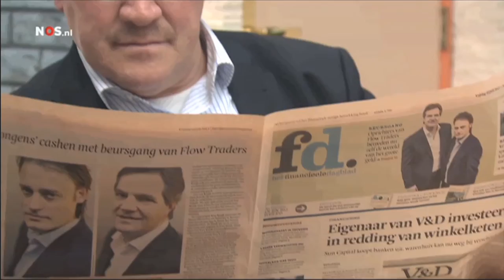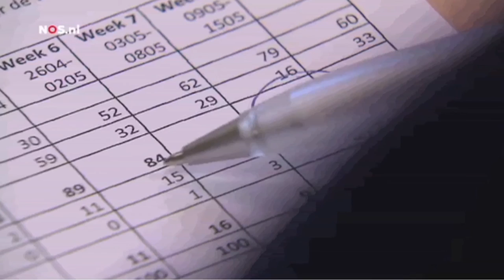TiSEM in de media 2015